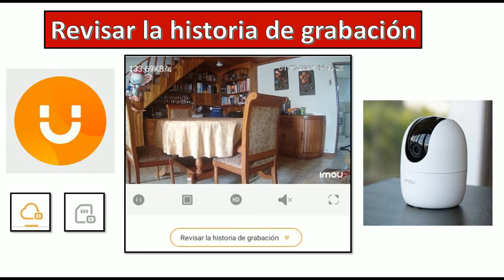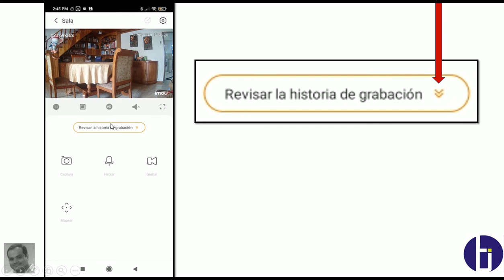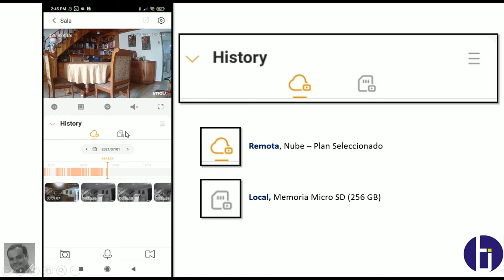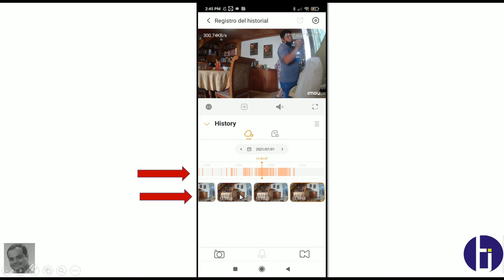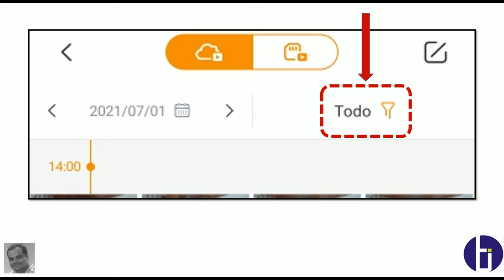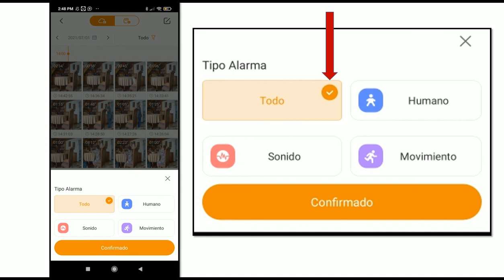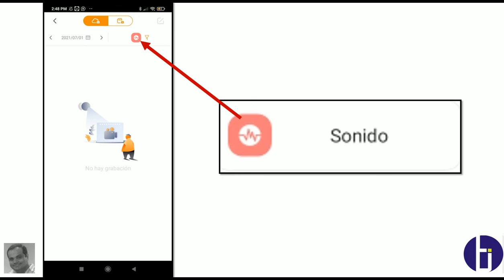Imou, Revisar Historial de Grabación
Video tutorial, como revisar el historial de grabación de una camara imou Ranger 2, de la marca Dahua.

Guayaquil - Ecuador